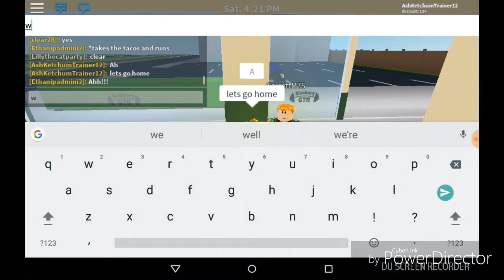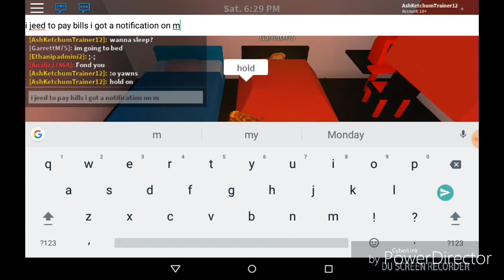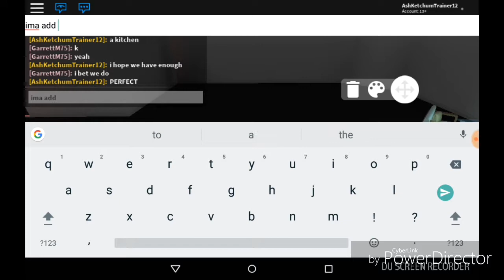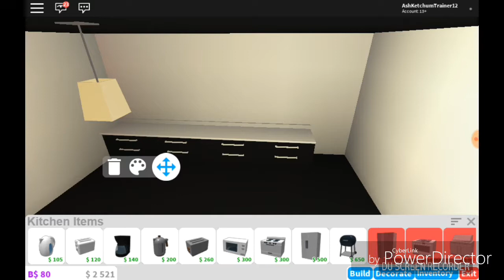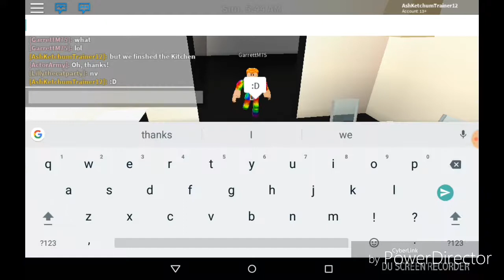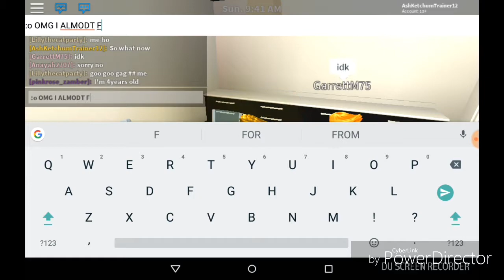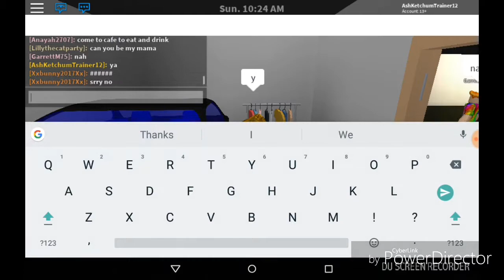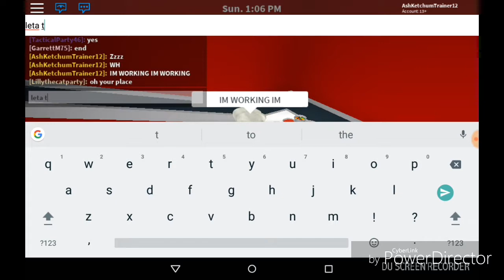Roblox Bloxburg: The Family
Roblox Family

(Reuploaded Video)